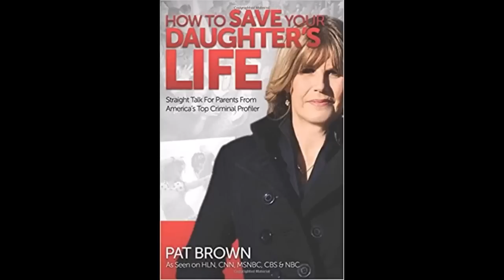Criminal Profiler Pat Brown’s Take on the Nicola Bulley Press Conference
The press conference on the Nicola Bulley case has just been aired. This is my analysis of how the press conference was conducted and what we have learned from it. I also address the public's response to the press conference and the police investigation.